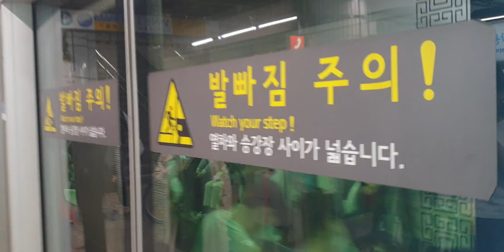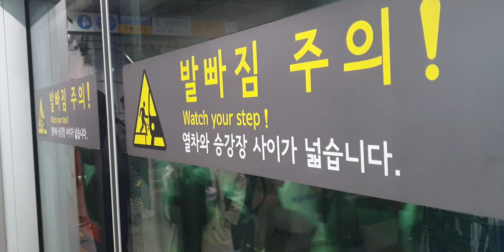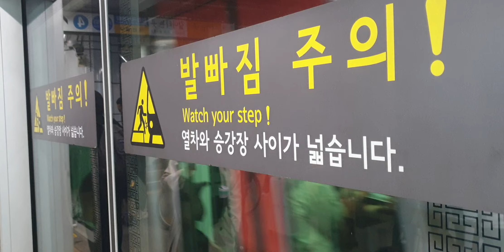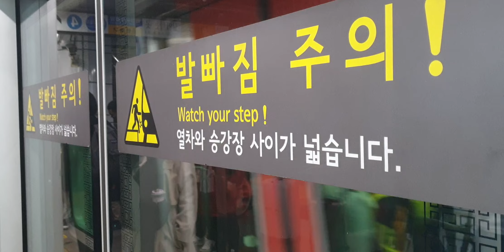2023.04.01 서울1호선 서울역 소요산행 311×95편성 진입